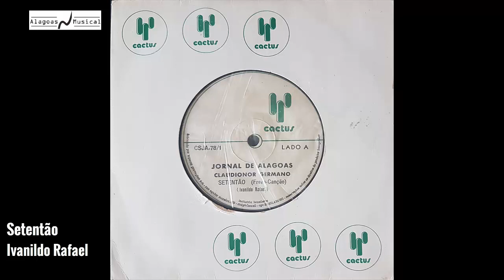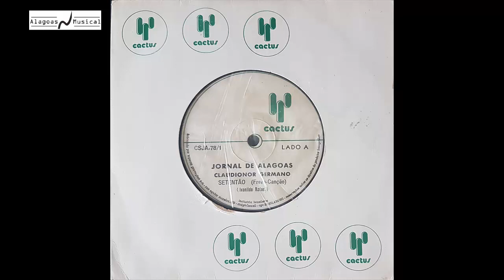Claudionor Germano - 1978 - Jornal de Alagoas (Compacto Simples)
Compacto especial em comemoração aos 70 anos do Jornal de Alagoas, com o convidado Claudionor Germano.

01 Setentão 00:00
02 Cidade Sorriso 02:14